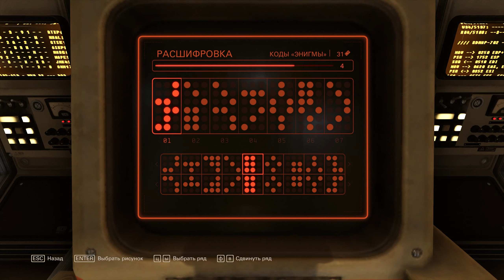Wolfenstein II: The New Colossus (Часть 9 - Затерянные в море) [PC / RUS] 1440p/60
by necromancer_al
Первое прохождение Wolfenstein II: The New Colossus, продолжение  Wolfenstein: The New Order. Линия Вайата.
[2К - WQXGA - Quad HD - 1440p - 2560×1440 / Ультра / 60 фпс]
[ВЫСОКАЯ СЛОЖНОСТЬ]
[ПОЛНОСТЬЮ НА РУССКОМ ЯЗЫКЕ]

Разработчики - MachineGames, Panic Button (Switch-порт)
Издатель - Bethesda Softworks
Часть серии - Wolfenstein
Дата выхода - 27 октября 2017 года
Жанр - шутер от первого лица

Руководитель - Йенс Маттис
Композиторы - Мик Гордон, Мартин Стиг Андерсен

Платформы - Windows, PlayStation 4, Xbox One, Nintendo Switch
Движок - id Tech 6
Режим игры - однопользовательский
Носители - оптический диск, цифровая дистрибуция
Управление - клавиатура и мышь, геймпад

Wolfenstein II: The New Colossus — компьютерная игра в жанре шутера от первого лица, разработанная компанией MachineGames и изданная Bethesda Softworks в 2017 году для Windows, PlayStation 4 и Xbox One и в 2018 году в версии для Nintendo Switch. Wolfenstein II: The New Colossus является сиквелом игры 2014 года Wolfenstein: The New Order. Основные события игры начинаются в альтернативном 1961 году, через 5 месяцев после событий The New Order. Главный герой Уильям Бласковиц и общество Круг Крайзау должны найти новых союзников и освободить оккупированные нацистами Соединённые Штаты Америки.

Сюжет:

Вернувшись на Землю, уже будучи на борту «Молота Евы», Бласковиц обнаруживает, что всюду включены аварийные сигналы и почти полное отсутствие экипажа. Затишье оказалось сюрпризом к дню рождения Бласковица, после которого весь «Молот Евы» закатывает шумную вечеринку.